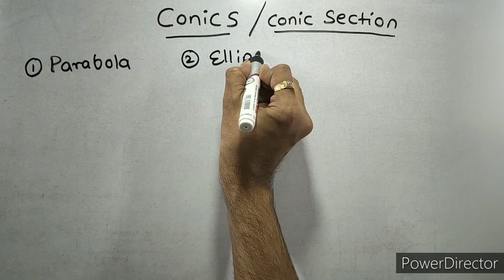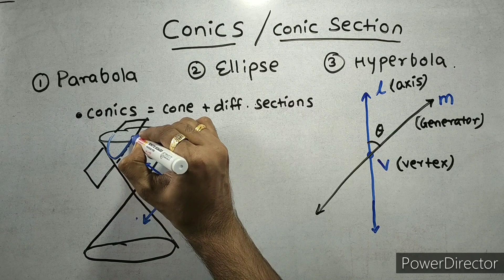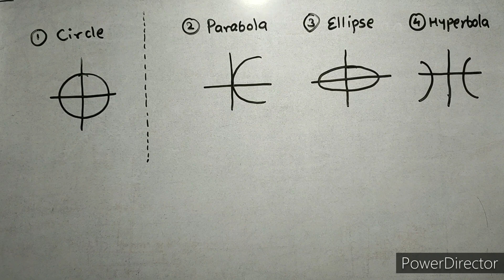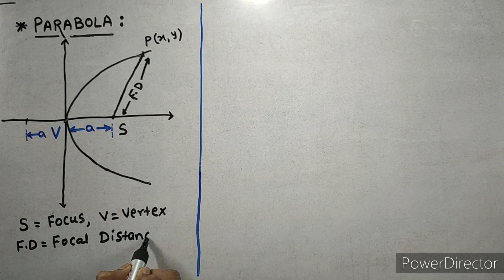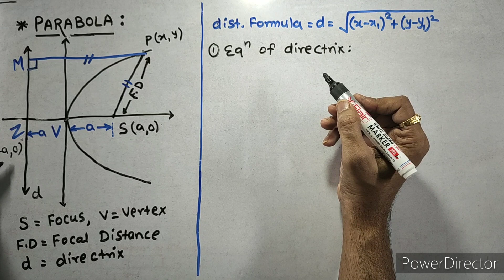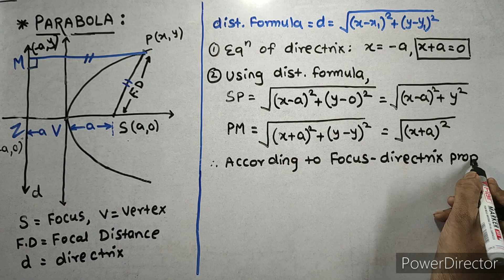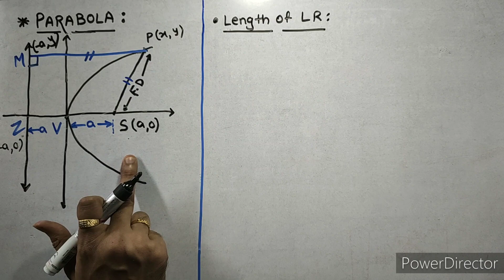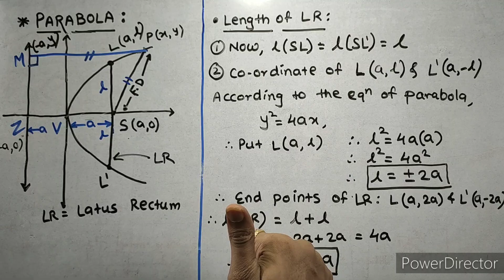CONICS | CONIC SECTION | PARABOLA | S-1 | ELLIPSE | HYPERBOLA | CLASS 11 | JEE MATHS | NEW SYLLABUS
** Are you 11th Standard student ? or Entering in 12th now ? or You want to  revise your Board's syllabus / JEE from Basic concepts ?
Then "INTENSIVE SERIES" will help you a lot .
** Topic: CONIC SECTION (Session-1)
** Initiative by SAURABH DAHIVADKAR.
*1) Telegram:
(All pdf's, Question Banks, Formulae sheets, Brain Booster series)

*3) Facebook:
(All live updates)

*4) Instagram:
(Concepts, Mathematical fun, puzzles and many more)

More New Concepts & Tricks are Coming Soon.